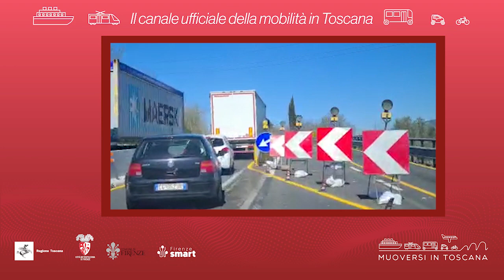Muoversi in Toscana - Edizione delle 10.30 del 12 aprile 2022